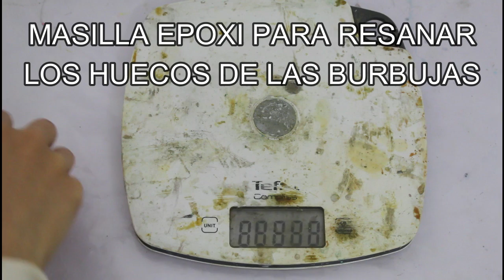💎COMO HACER MACETAS DE RESINA EPOXI💎 PROBANDO LOS MOLDES DE TEMU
Intro 00:00
Molde 00:30
Que resina usar 01:10
Flores secas 01:59
Aplicación de resina 03:25
Desmoldar 05:03
Resanar 05:12
Lijar 06:18
Barnizar 06:37